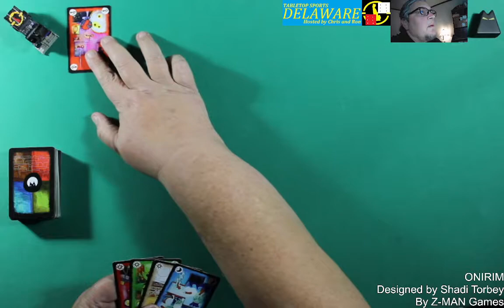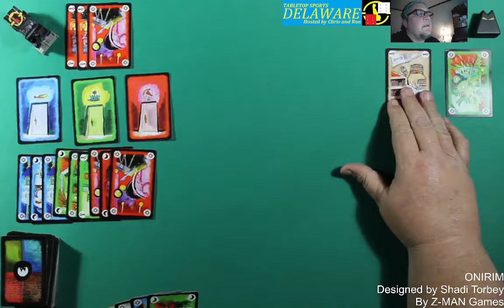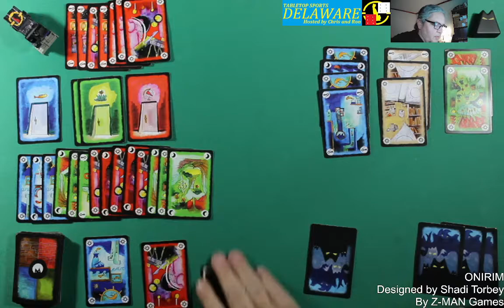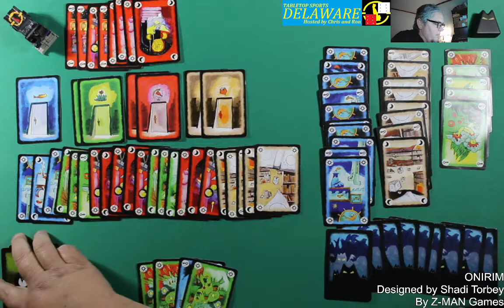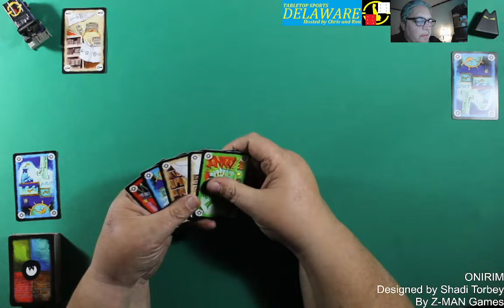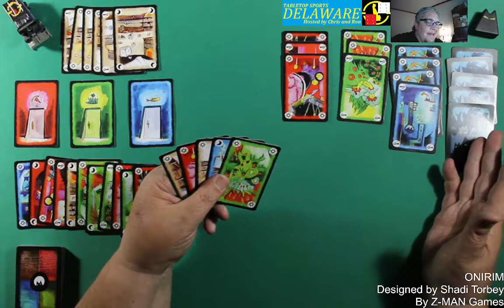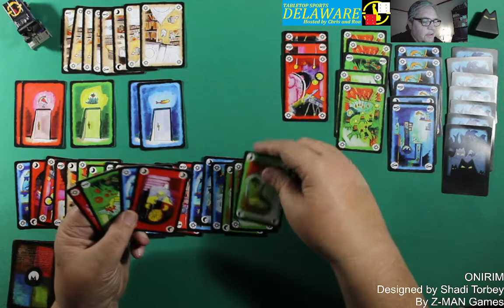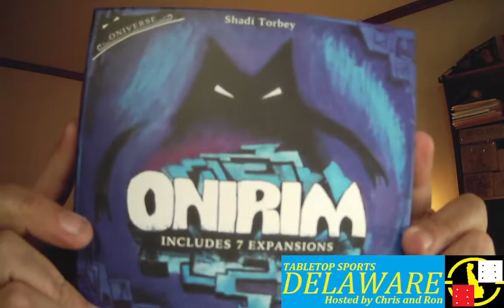Let's Play - Onirim - Z-MAN Games - Shadi Torbey - Gameplay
Following up on our rules video, in this video we will show you just how the game is played.  We will offer two games.  One on how to lose the game but win.  The other is a loss through and through.  And I sure do enjoy losing this game.

As always, please include a timestamp with youe questions and comments so I don't have to rely on my Shadi memory.  Haa? Get it?  Mmmmmm...